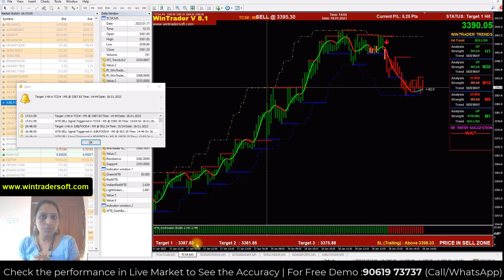ഈ 6 സ്റ്റോക്കുകൾ Market ൽ നടത്തിയ Movements ഒന്ന് കണ്ടു നോക്കു .....India's Best Trading Strategy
✅𝐅𝐨𝐫 𝐅𝐫𝐞𝐞 𝐃𝐞𝐦𝐨 𝐚𝐧𝐝 𝐌𝐨𝐫𝐞 𝐃𝐞𝐭𝐚𝐢𝐥𝐬:
Skype: wintradersoft
✅𝐂𝐥𝐢𝐞𝐧𝐭 𝐓𝐞𝐬𝐭𝐢𝐦𝐨𝐧𝐢𝐚𝐥𝐬:

12 years of proven strategy assures you risk-free trading in NSE, MCX, NCDEX, and FOREX markets